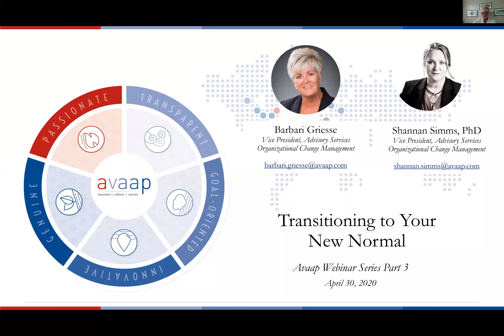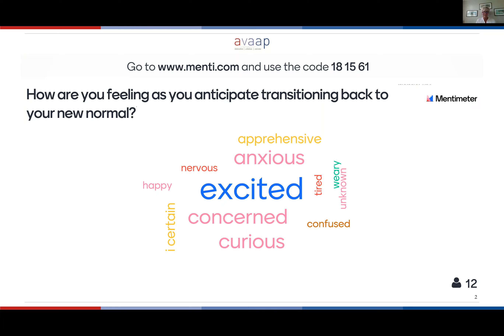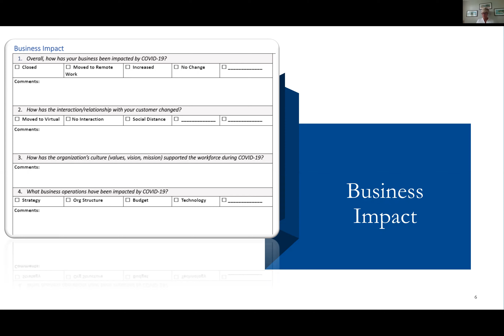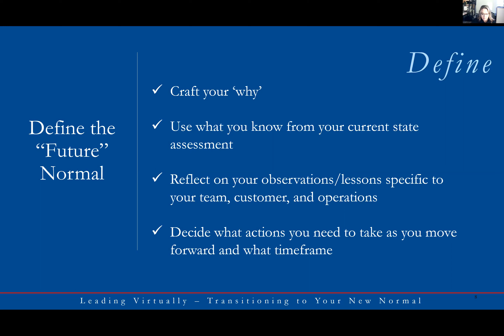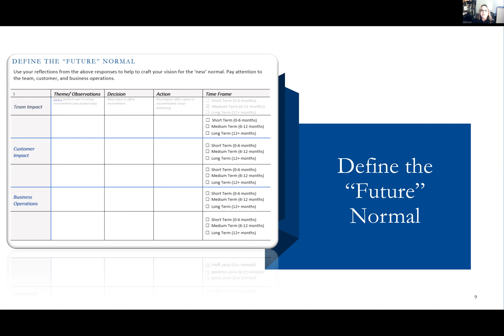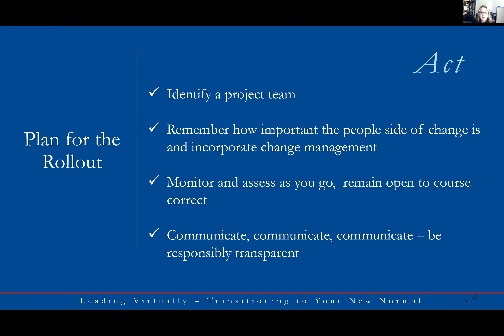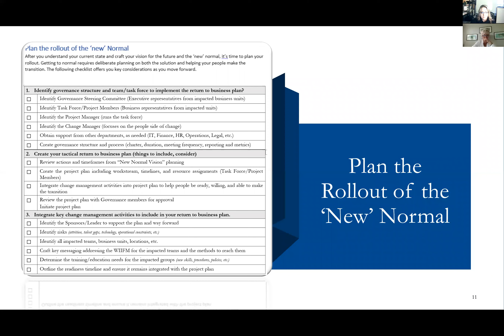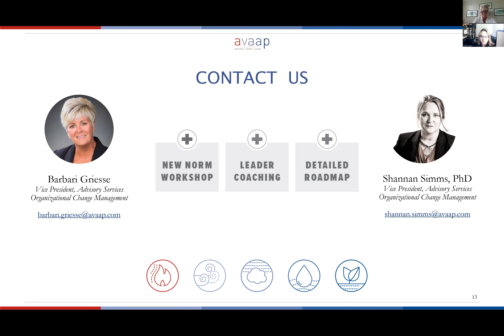Leader Effectiveness During Time of Rapid Change: Transitioning Back to Your New Normal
Learn strategies that will help you and your team prepare for the new normal.